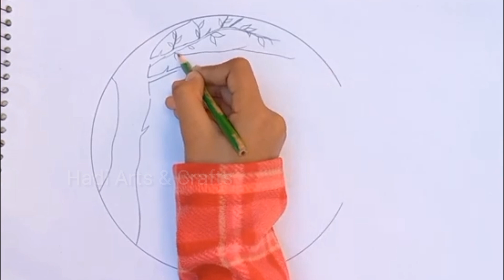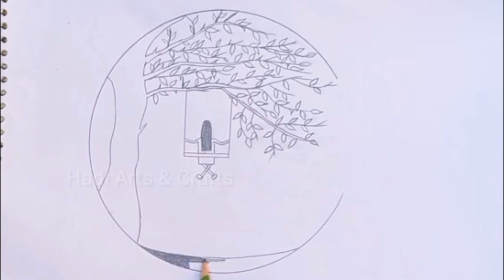How to draw a girl swinging under a tree | Alone Girl sketch | sketches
How to draw a girl swinging under a tree sketch with steps by step for beginners🤩🤍.
Simple sketch
Alone girl sketch
beautiful sketch
How to draw a girl swinging under a tree